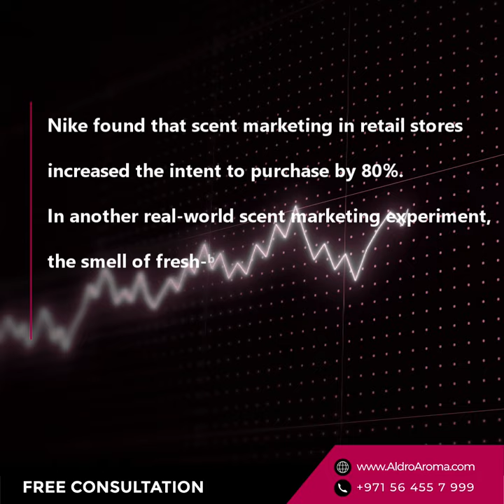Benefits of AldroAroma Scent Marketing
AldroAroma Scent Marketing Solution

Scents use to trigger an emotion in potential customers, subtly encouraging them to not only attach a scent to their brand (brand image) but also to spend more time in their stores or places of business (customer experience), all the while creating positive memories with those scents that will keep them going back to the product or service and increases brand loyalty.